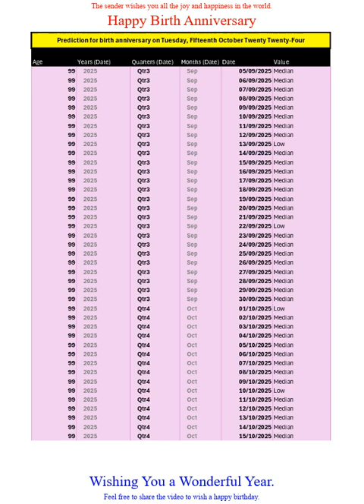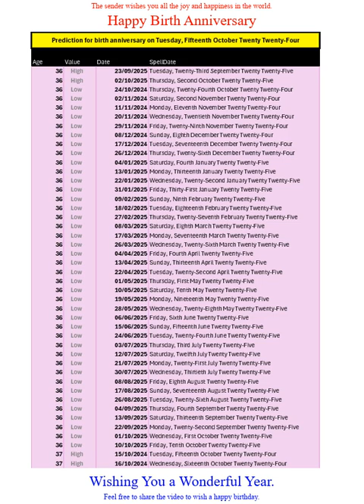Happy Birth Anniversary for Oct2024